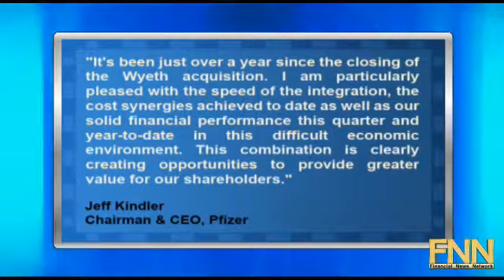Pfizer Tops Estimates As Revenues Jump 39%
"Pfizer (NYSE:PFE) reported Q3 EPS of $0.54, topping consensus estimates of $0.51.

Revenues in the quarter rose 39% to $16.2 billion, and came in short of consensus estimates of $16.7 billion.

Jeff Kindler, Chairman and Chief Executive Officer, stated, ""It's been just over a year since the closing of the Wyeth acquisition. I am particularly pleased with the speed of the integration, the cost synergies achieved to date as well as our solid financial performance this quarter and year-to-date in this difficult economic environment. This combination is clearly creating opportunities to provide greater value for our shareholders."""